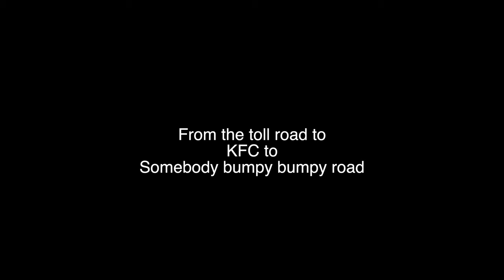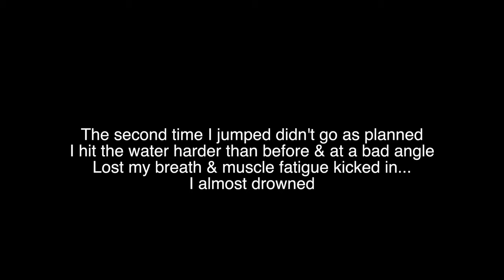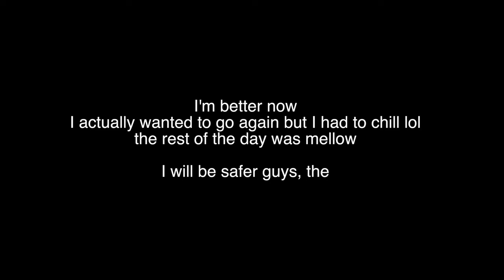Went to Spanish Bridge, Jamaica...Almost drowned w/ Video Proof| Crazy Day | Vlogmas Day 14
GOOOOOOOOD morning, afternoon or night!

Vlogmas 2019. I hope you enjoy. P.s. some days might be very boring but just stay with me, it will get lit I promise!

No joke I almost drowned! I’m grateful to be alive because trust me my body really started to shutdown after i hit the water, but the day was still positive, I enjoyed myself and lived to see another day! I also met amazing people and got the opportunity to drive around Jamaica

⊹ @bbrealja on IG to shop bath and body works, Women & Men fashion as well as home goods, etc.
⊹ Intro shots from multiple free drone sources

➩MUSIC
⊹ Vybz Kartel - Beautiful Island
⊹Risky Instrumental (Prod. S’Bling)

➩GET A FREE RIDE
⊹ Use my Uber Code : Bicanabue

 ➩SOCIAL MEDIA!!
⊹ Soundcoud : Bicana Brown

⊹ Bicana Brown
⊹ 23
⊹ Jamaican
⊹ Moving back home